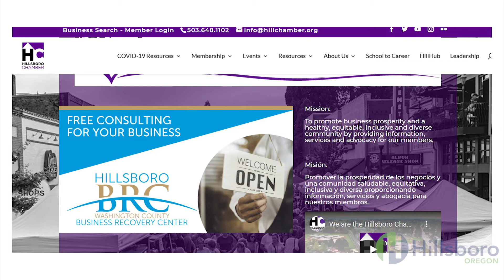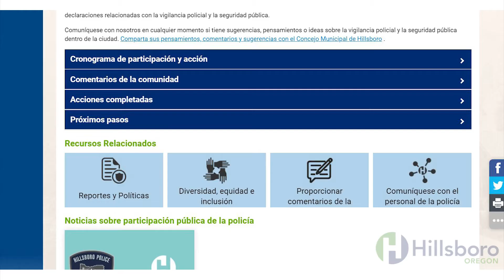Seguridad Pública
Hillsboro-Oregon.gov/CreciendoJuntos
Facebook.com/CiudaddeHillsboro
Hillsboro-Oregon.gov/Noticias